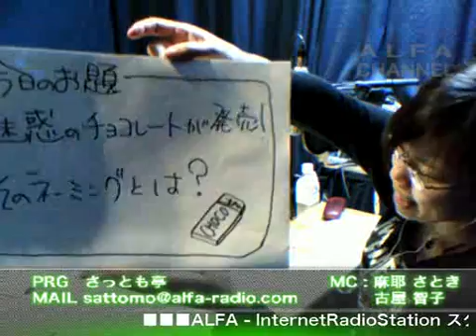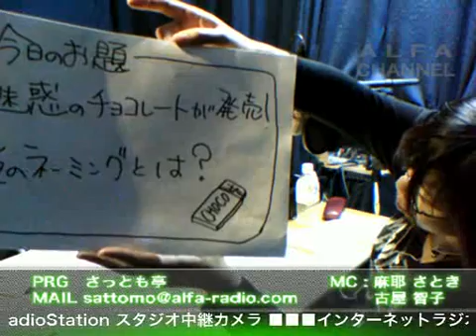さっとも亭 第19回放送 収録風景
【この映像は収録風景であり、本放送と内容が異なりますのでご注意ください】
ALFA制作番組「さっとも亭」第19回放送の収録風景です。

出演　麻耶 さとき,　古屋 智子
ジャンル　声優, 役者, 女優
制作著作